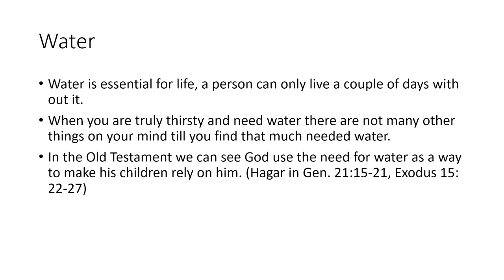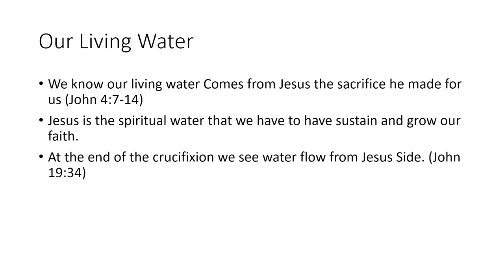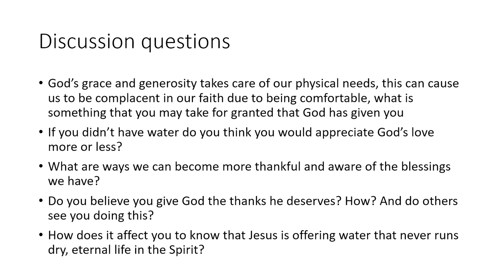Wednesday Teen Class 6/3/2020 - "The Water of Life"